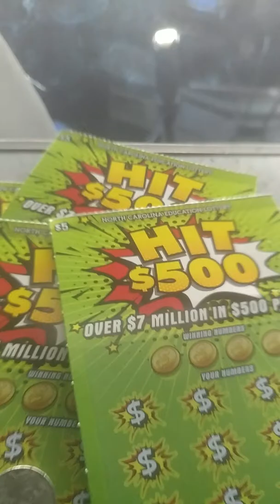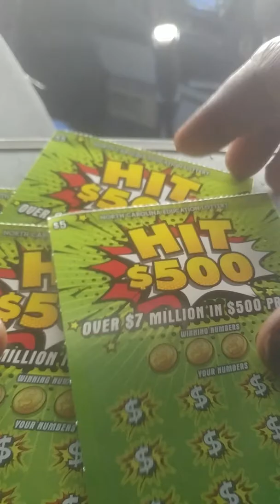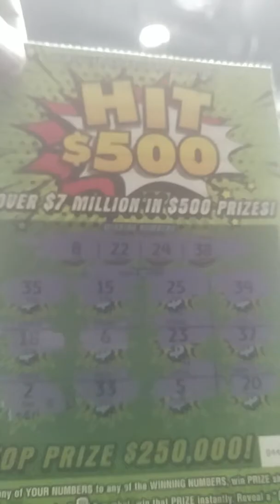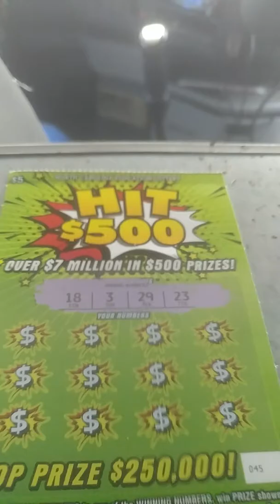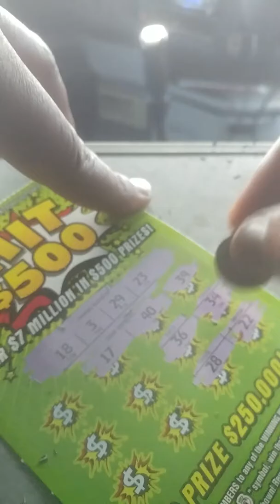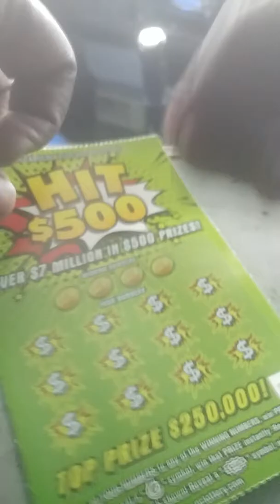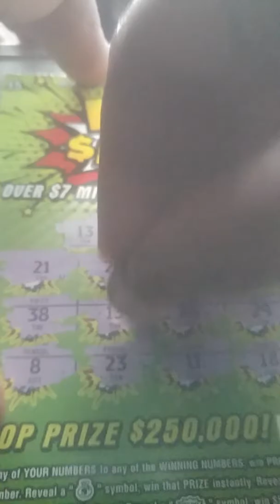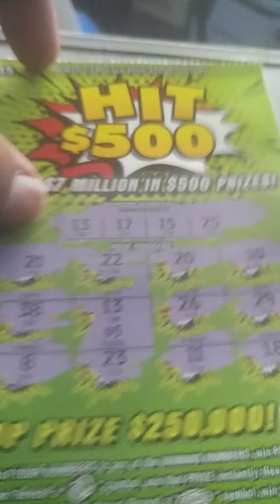HIT $500 N.CAROLINA LOTTERY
In Hickory.North Carolina playing the Hit $500 COM'-ON DRIVER